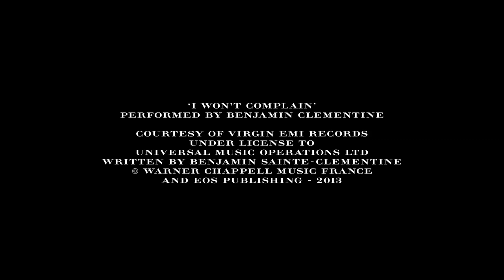Burberry Eyewear Collection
Elevate your style with luxury sunglasses & frames for women and men. Mix style & tradition while discovering bold designs featuring Burberry's iconic pattern.